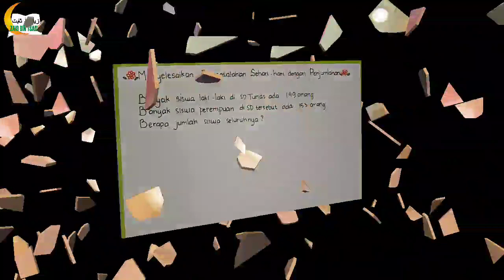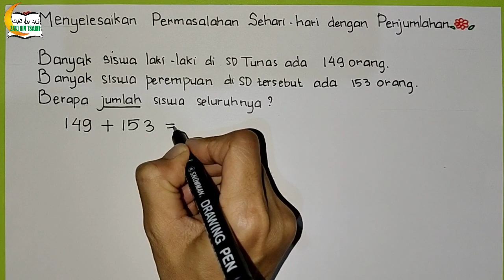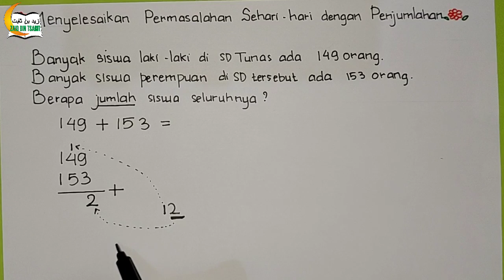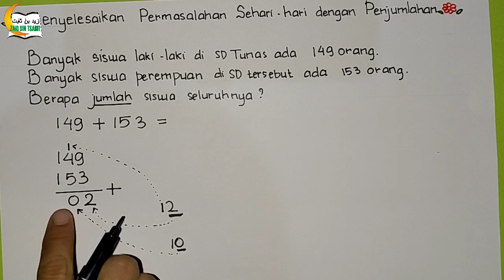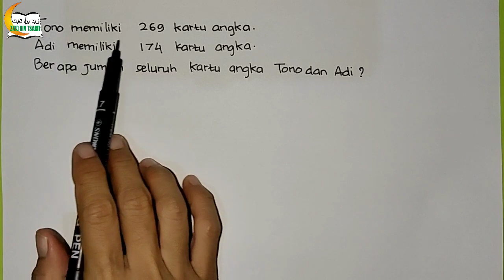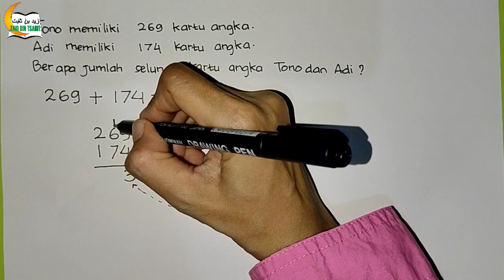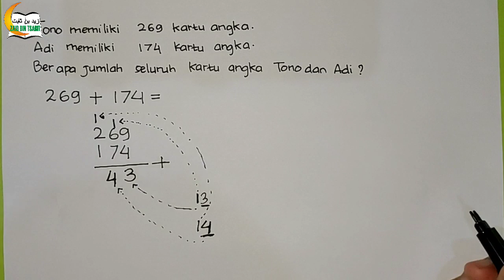Matematika (Menyelesaikan Permasalahan Sehari-hari dengan Penjumlahan) PJJ Kelas 2